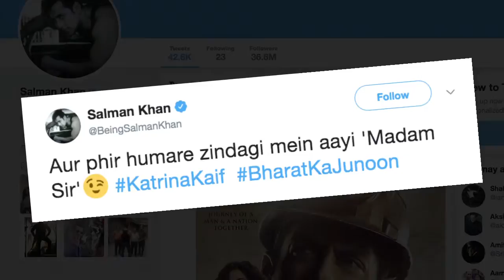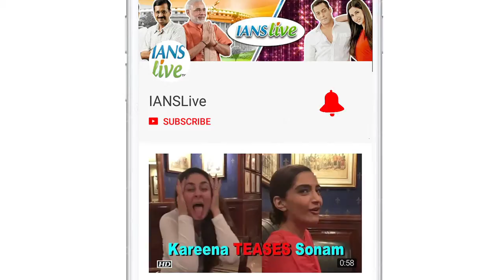Salman with his JUNOON Katrina BharatKaJunoon |NEW POSTER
After sharing his two looks- one from 2010 and another from 1964 from the film ‘Bharat’, finally Salman Khan shared the new poster from the film, which features Katrina Kaif as ‘Madam Sir’. If the first poster had Jackie Shroff along with Salman, the second one saw Disha Patani as a trapeze artist. Directed by Ali Abbas Zafar, Bharat also stars Tabu, Sunil Grover and Nora Fatehi in pivotal roles.